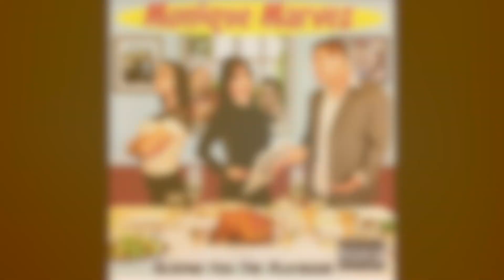Monique Marvez - "The Last Word on Happiness"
Visit the Laughing Hyena website for all our great stand-up Comedy and merchandise!